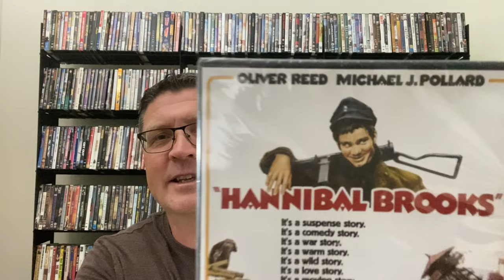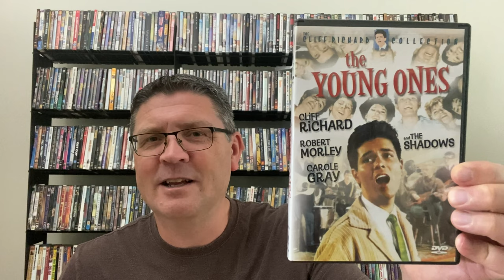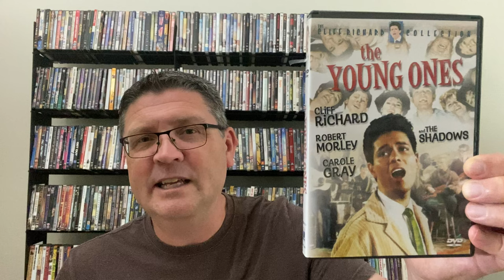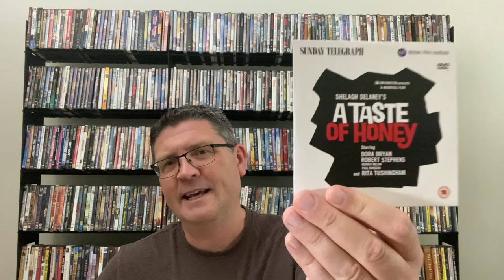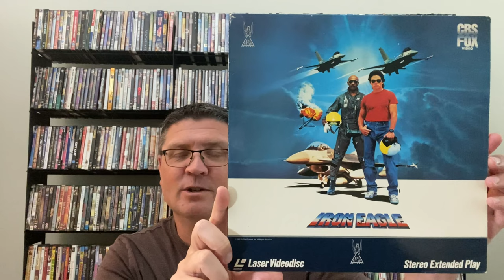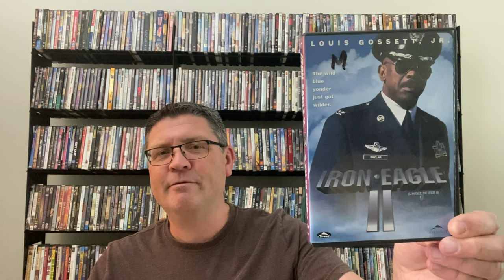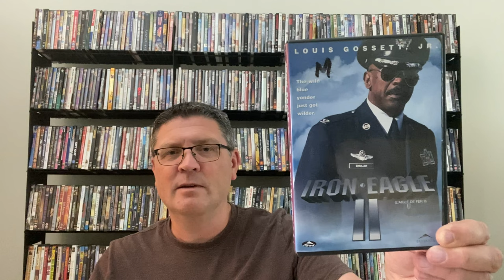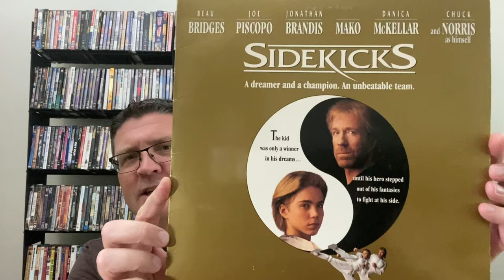SELECTED MOVIES FROM DIRECTOR SIDNEY J FURIE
With Imprint films  @imprint_films about to release a 5 disc set of Sidney J Furie’s 70s films, please join me as I think about that set but also discuss other movies in his career that I have seen. I will be discussing:
The Snake Woman
The Young Ones
The Boys
The Leather Boys
The Naked Runner
The Entity
Iron Eagle
Iron 2
Ladybugs
Road Rage

For more information on the Imprint films release, please go to

Please also check out the channel for @TheDiscConnected where you will see he did a livestream chat with @TapCityTortilla  Daniel Kremer, who is a filmmaker and writer. Daniel has both written about Sidney J Furie and he also contributes commentary on the Imprint films set. It’s a good discussion